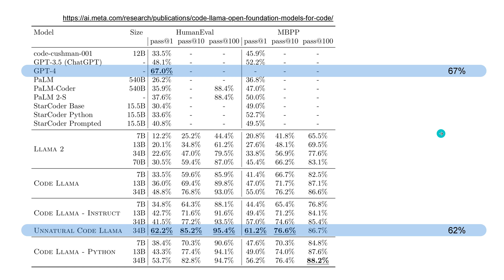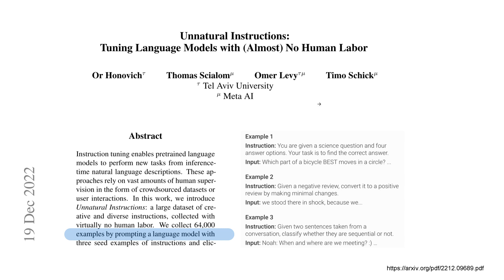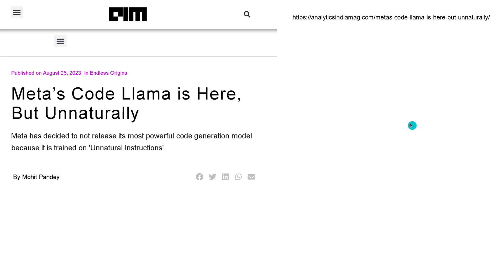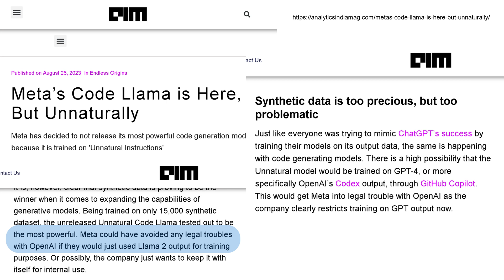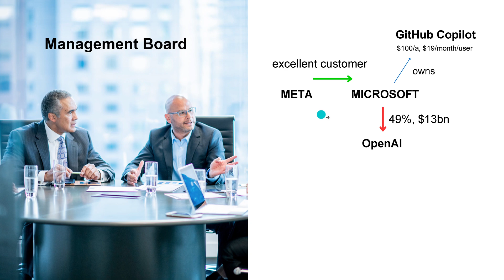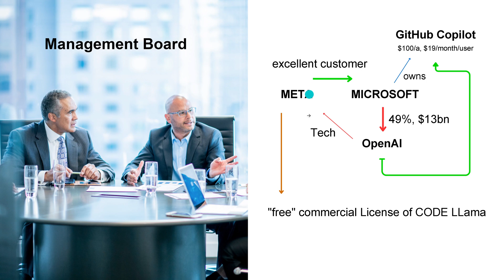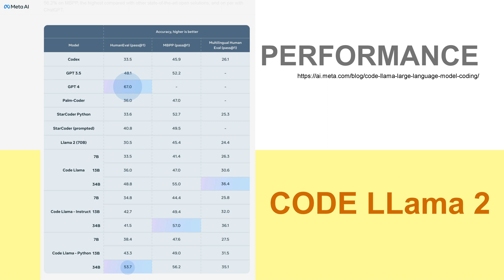UNNATURAL "Code LLAMA 2": The Secret Version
Not all CODE LLAMA version have been published. The highest performing LLAMA Coding LLM version has not even been mentioned in the official press release by META. For good reasons ...